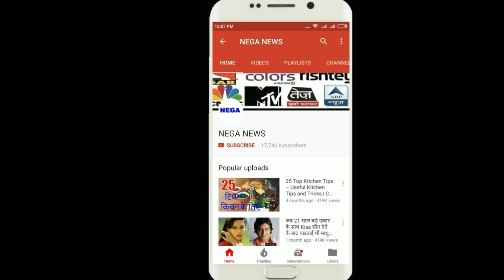ind vs sa 3rd test 2018, team India beat south africa win Johannesburg , made 10 big cricket Record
History of Team India by winning Johannesburg Test, made 10 Great Record
Today, on Saturday, January 27, South Africa and India played the fourth day's game of the Johannesburg Test. The day was started by the hosts South Africa ahead of their third day's score of 17/1.
The beginning of the fourth day was very good for South Africa. In the first session, there was no single wicket in the team. But what happened after that became history. Team India's bowlers did not just bring the team back in the match, but also won the match.
In front of the Indian bowlers, the African team could only manage 177 runs in their second innings and get all out. Team India won the Johannesburg Test with a total of 63 runs. With this, this Freedom Series also ended, and South Africa managed to win 2-1.

Let's insert, look at some of the most important records in the fourth day game: ~
1. Team India's only third win on the South African field. First 2006 and second 2010
2 . Virat Kohli, who won a Test match on South African soil, was only the third captain of Team India. Before Virat Kohli, Rahul Dravid and Mahendra Singh Dhoni have made this record.
3. Dinesh Karthik was seen keeping wicket on the field due to Parthiv Patel's injury. After a long interval of eight years, Karthik has been keeping the keying for Team India in Test cricket.

4. Dean Algar scored superb 86 in the second innings. Elgar's first fifties against Team India and the best and best score too.
5. Team India pacer Mohammad Shami bowled in the second innings, praising praise for just 28 runs and taking five wickets in his name. His best performance was against South Africa.
6. Mohammed Shami made 5-wicket haul for the third time in Test cricket. The first time against South Africa.
7. This is Virat Kohli's first win as captain outside Asia. {The West Indies figures are not included}.

8. Bhuvneshwar Kumar was the first Indian player to have scored 100+ runs and 10+ wickets in a Test series against South Africa at the same time.
9. This is the first time that Team India has been successful in winning the final Test after losing the first Test match against home.
10. Team India became the world's first team that has not lost a single Test match at Johannesburg's New Wonders Stadium till date. This is the second win of the team on the field. Have three Tests drawn.